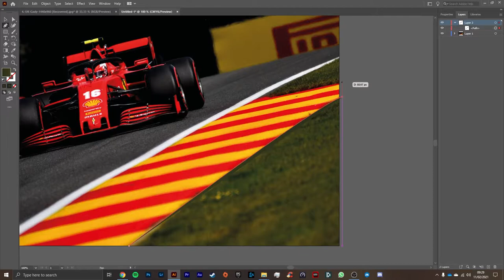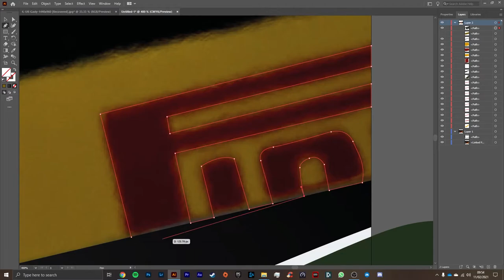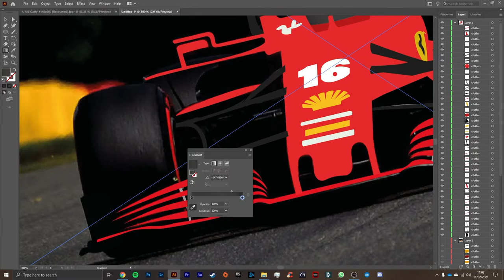Ferrari Illustrator Art Time-lapse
Ferrari Illustrator Art Time-lapse - Arthur Ayres Media

Photo from Ferrari - 2020 Belgian Grand Prix